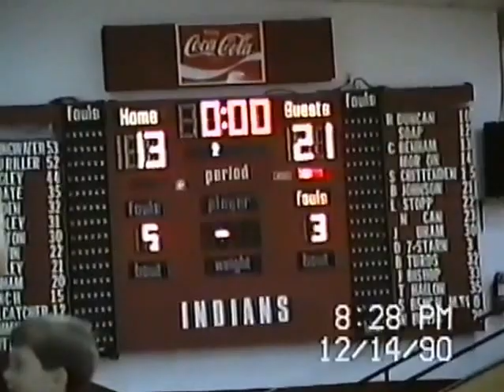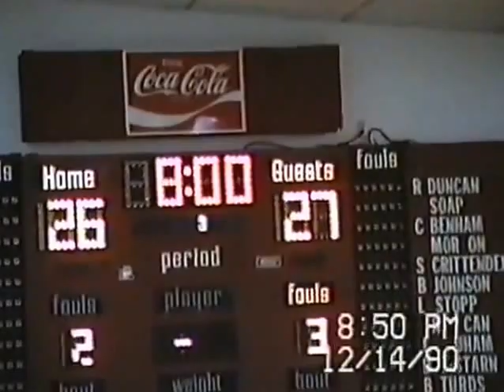1990-91 Stilwell Indians vs Poteau Pirates - Boys Basketball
Stilwell 43 Poteau 29

Stilwell Boys Roster Games Points Avg
J. J. Bishop                     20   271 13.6
Tim Hollan                         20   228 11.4
Josh Soap                         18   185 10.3
Jackie Duncan                 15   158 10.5
Brian Johnson                 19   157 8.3
Chris Morton                         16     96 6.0
Dennis Sevenstar                 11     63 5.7
Luther Stopp                           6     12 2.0
Norman Livers                   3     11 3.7
Samuel Bunch                   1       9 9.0
Shawn Crittenden                   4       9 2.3
Ronnie Duncan                   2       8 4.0
Chad Benham                   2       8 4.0
Billy Rust                           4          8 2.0
Clay Ketcher                           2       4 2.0
Jonathan Vanderheiden   0
Jeff Benham                     0
Ulysses Soap             0

GAME # OPPONENT   W/L   SHS   OPP
1 FORT GIBSON     L   54   60
2 WAGONER             L   64   78
3 SALLISAW            W   57   42
4 POTEAU                    W   43   29
5 MULDROW             L   71   73
6 ROLAND                     L   57   67
7 TAFT                     L   64   81
8 CHECOTAH            W   43   41
9 HILLDALE            W   54   48
10 STIGLER                     L   55   61
11 MULDROW            W   63   45
12 SALLISAW            W   49   46
13 SPIRO                     L   62   71
14 SALLISAW            W   57   41
15 POTEAU                    W   64   53
16 ROLAND                    W   71   69
17 ATOKA                    W   70   60
18 BYNG                     L   52   62
19 FORT GIBSON          W   84   66
20 MULDROW            W   76   69
21 SPIRO                    W   80   66
22 WAGONER            L   38   59
23 STAR-SPENCER    L   50   85

GAMES 7-9 - MUSKOGEE SHRINE CLASSIC
GAMES 10-12 - FORT GIBSON TOURNAMENT
GAMES 17-18 - ATOKA FESTIVAL
GAME 23 - REGIONAL PLAYOFFS